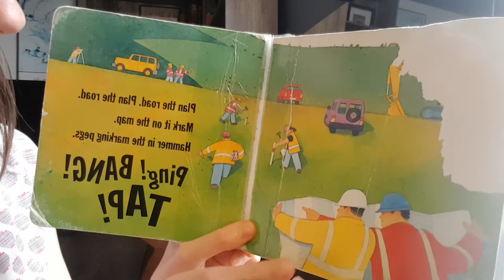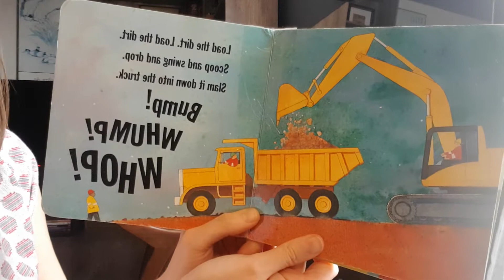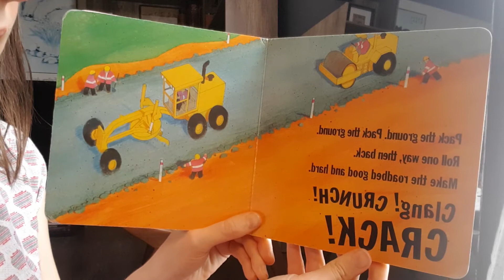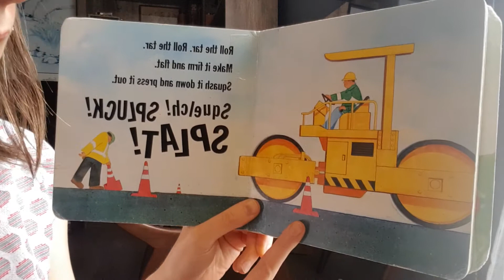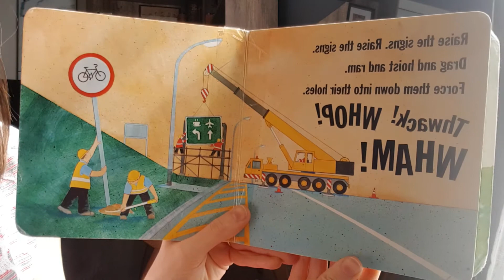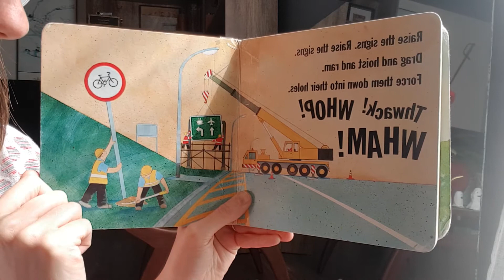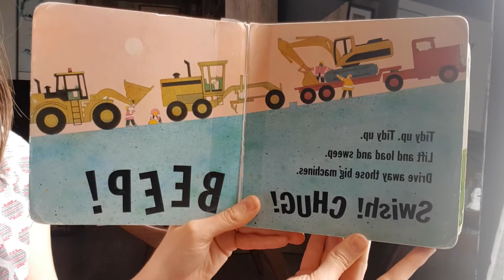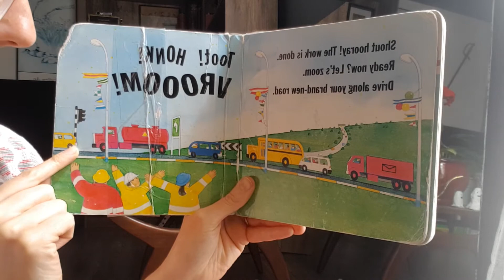April 23, 2020 - Teresa sings and reads Roadwork by Sally Sutton.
Teresa sings and reads Roadwork by Sally Sutton.